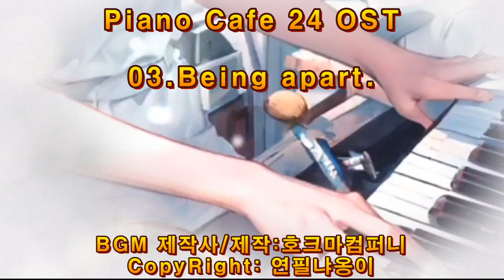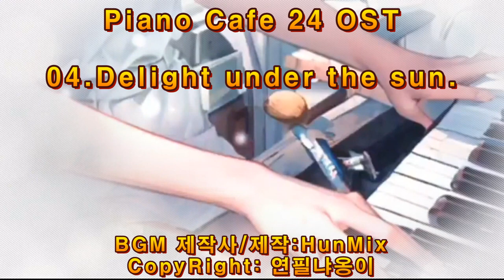Piano Cafe24 OST 9곡 감성 피아노곡 연속플래이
제작중인 Piano Cafe24 게임 피아노 곡들 모음.
게임 피아노 곡은 출시이후 매주 새로운 곡 업데이트 입니다.
작은 카페 독주회에서 세계무대 독주회까지의 여정.